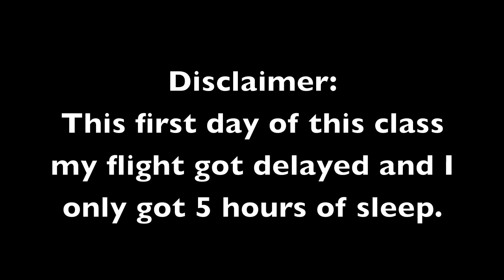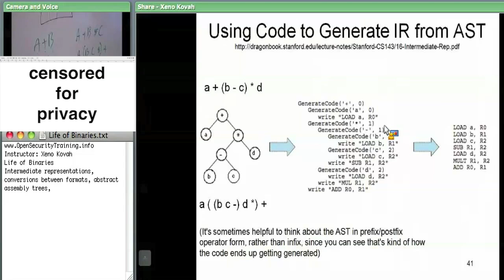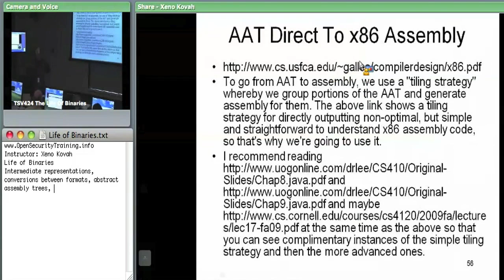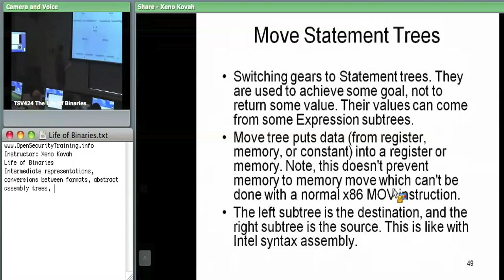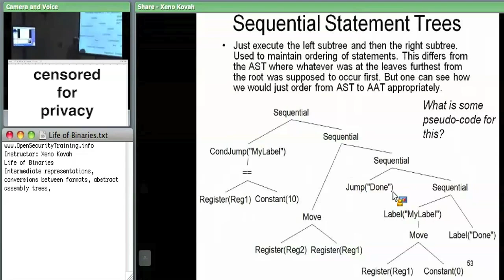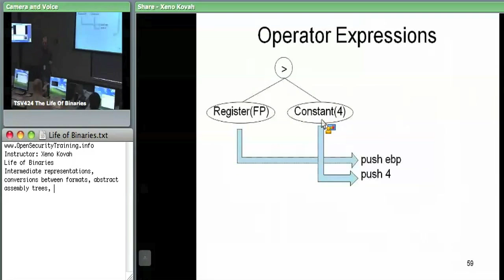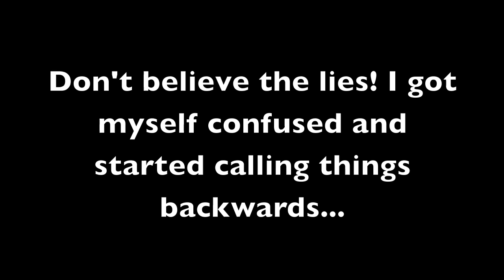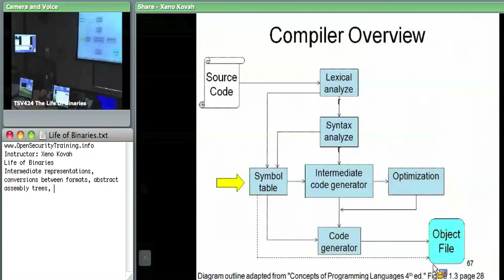OpenSecurityTraining: The Life of Binaries (Day 1, part 2)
The Life of Binaries
Creator: Xeno Kovah

Topics include but are not limited to:
•Scanning and tokenizing source code.
•Parsing a grammar.
•Different targets for x86 assembly object files generation. (E.g. relocatable vs. position independent code).
•Linking object files together to create a well-formed binary.
•Detailed descriptions of the high level similarities and low level differences between the Windows PE and Linux ELF binary formats. (NOTE: we didn't get to this in the class where the video was recorded, but the materials are in the slides)
•How an OS loads a binary into memory and links it on the fly before executing it.

Along the way we discuss the relevance of security at different stages of a binary's life, from the tricks that can be played by a malicious compiler, to how viruses really work, to the way which malware "packers" duplicate OS process execution functionality, to the benefit of a security-enhanced OS loader which implements address space layout randomization (ASLR).

Lab work includes:
•Manipulating compiler options to change the type of assembly which is output
•Manipulating linker options to change the structure of binary formats
•Reading and understanding PE files with PEView
•Reading and understanding ELF files with Readelf (NOTE: we didn't get to this in the class where the video was recorded, but the materials are in the slides)
•Using WinDbg and/or GDB to watch the loader dynamically link an executable
•Using Thread Local Storage (TLS) to obfuscate control flow and serve as a basic anti-debug mechanism
•Creating a simple example virus for PE
•Analyze the changes made to the binary format when a file is packed with UPX
•Using the rootkit technique of Import Address Table (IAT) hooking to subvert the integrity of a program's calls to external libraries, allowing files to be hidden.